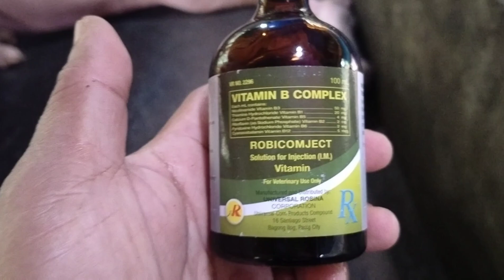Pagturok ng IRON at VITAMINS sa biik | ROBICOMJECT | JECTRAN